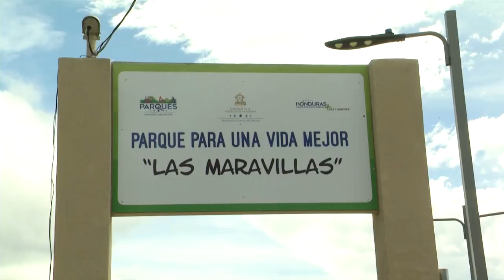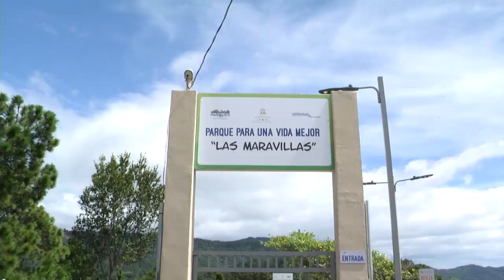Inauguración de Parque Vida Mejor en Gualcinse Lempira 08-11-2019